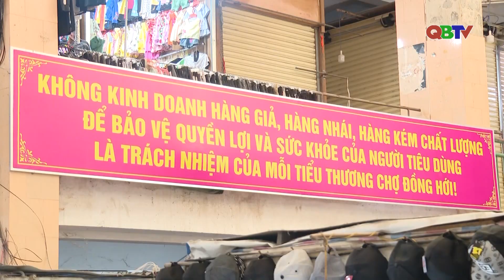Tiểu thương chợ Đồng Hới xây dựng chợ văn minh| QBTV